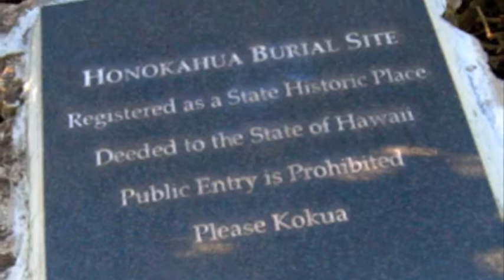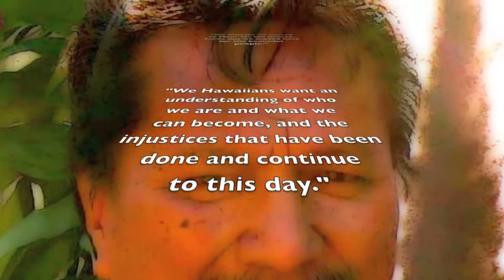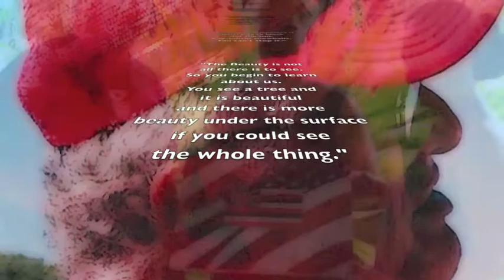Voices of Maui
"Voices of Maui" by Norm Bezane offers up tidbits of wisdom from Kahuna and long time business owners on Maui.  This insightful book will be available soon.